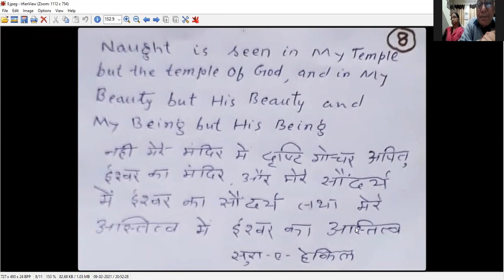Class on Kitab-i-Iqan (16) किताब-ए-ईक़ान (16)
This is 16th class of Kitab-i-iqan dated 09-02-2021 by Prof. F.U. Shaad .

The Kitáb-i-Íqán("Book of Certitude") is one of many books held sacred by followers of the Baháʼí Faith; it is their primary theological work. One Baháʼí scholar states that it can be regarded as the "most influential Quran commentary in Persian outside the Muslim world," because of its international audience. It is sometimes referred to as the Book of Iqan or simply The Iqan.

बहाउल्लाह के अवतरण के ख़ज़ाने में किताब-ए-अक़दस के बाद सबसे नायाब नगीना किताब-ए-ईक़ान को माना जाता है।
          यह पुस्तक एक सागर के समान है जिसमें धर्म की अन्तर्निहित वास्तविकता को प्रस्तुत किया गया है जिसकी गहराई अथाह है और जिसे जितनी बार पढ़ा जाए हर बार एक नया सत्य हमारी आँखों के सामने उभरता है।
           उर्दू, अँग्रेज़ी, अरबी और हिंदी पर समान अधिकार रखने वाले प्रोफेसर डॉ. एफ.यू. शाद दिनांक 5 जनवरी 2021 से मंगलवार, गुरुवार एवं शनिवार को रात्रि 9.00 बजे से 9.40 तक ज़ूम पर इस महत्वपूर्ण पुस्तक के कुछ चुनिंदा भाग पर प्रकाश डालेंगे।